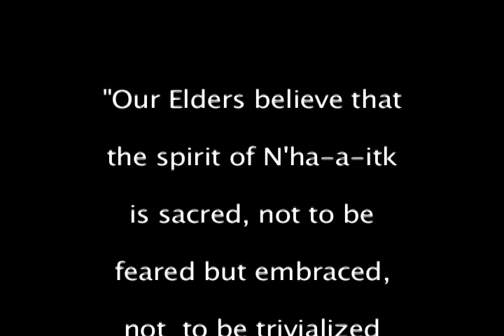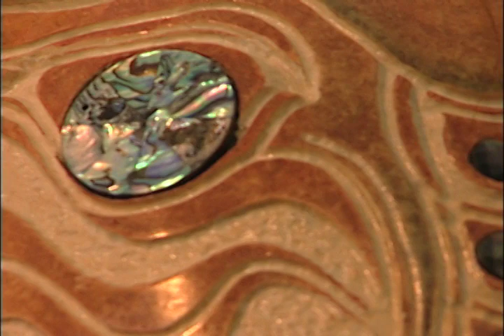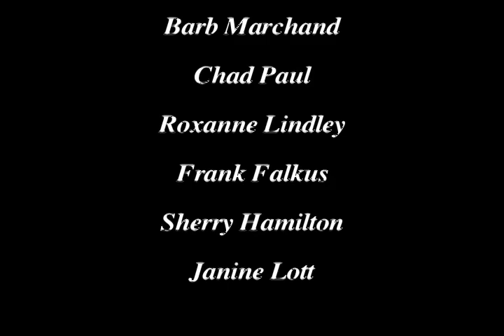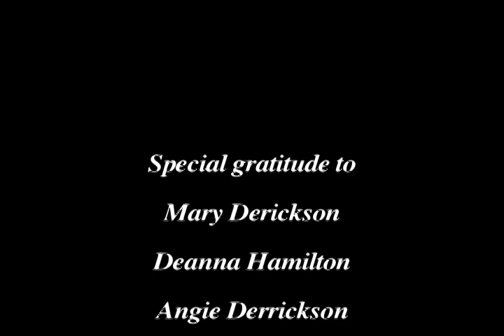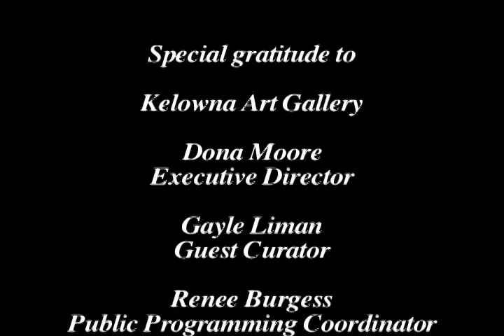In The Spirit of N'ha-a-itk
BCMA Award Winner 2005  "In the Spirit of N'ha-a-itk"  represents a first-time collaboration between the Kelowna Art Gallery and Westbank First Nation. The exhibition of works about N'ha-a-itk or Spirit Lake Serpent, more popularly known in the region as Ogopogo, showcases the work of contemporary aboriginal artists, as well as, regional school children under the curation of artist Gayle Liman. August 14, 2005
“Through their oral traditions, the Okanagan First Nation people have always respected and honoured the spirit of N’ha-a-itk. The name itself invokes a reverence and sacredness which dates back thousands of years. Never to be feared, never to be ridiculed or trivialized, N’ha-a-itk remains a powerful and strong symbol of a proud and determined people: a people who have survived and prospered through ingenuity expressed in their culture and belief system. N’ha-a-itk then becomes a treasure for us all, passed down through thousands of years of Okanagan oral tradition.”